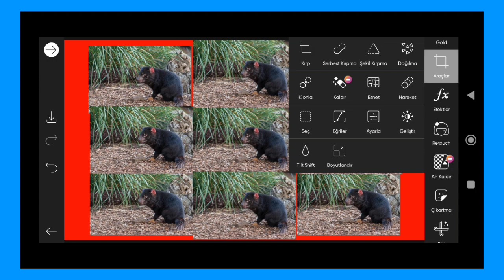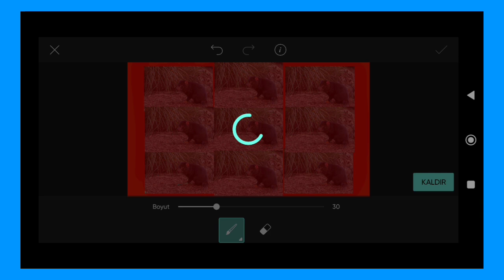Trending HDR video | A Screen Of Pure Pink sdc editing cc | Background | Bp Backdrop A380F K #100